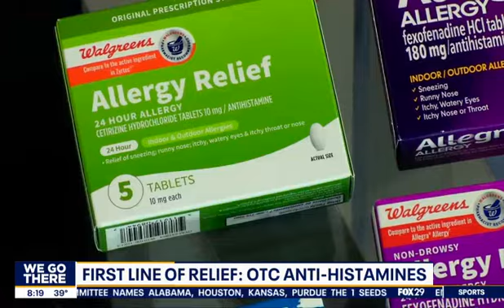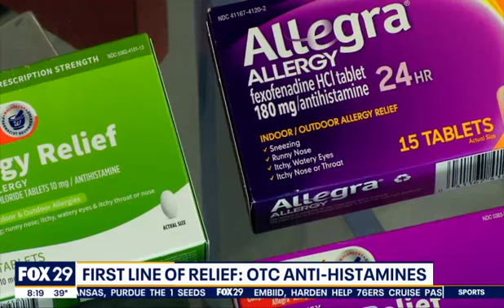2023 Philadelphia Spring Allergy Forecast and Treatment Plan!!!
Allergist Dr. Manav Segal stops by FOX 29 to explain the best defense against relentless allergies.